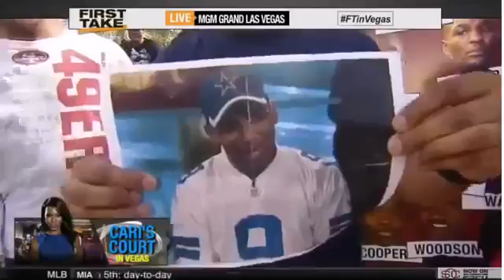Espn First Take Mike Tyson Reacts To Floyd Mayweat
Espn First Take Mike Tyson Reacts To Floyd Mayweat Sport news
Original Espn First Take Mike Tyson Reacts To Floyd Mayweat